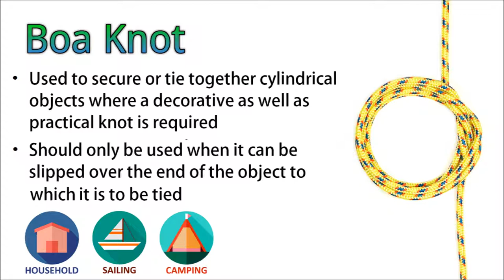Boa Knot | How to Tie Boa Knot | Binding Knot Tying | Knot tutorial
Boa Knot - Learn how to tie Boa Binding Knot simple and quick with this easy to follow step-by-step video tutorial.

Used to secure or tie together cylindrical objects, where a decorative, as well as a practical knot, is required.

It should only be used when it can be slipped over the end of the object to which it is to be tied.

Artist: Huma-Huma